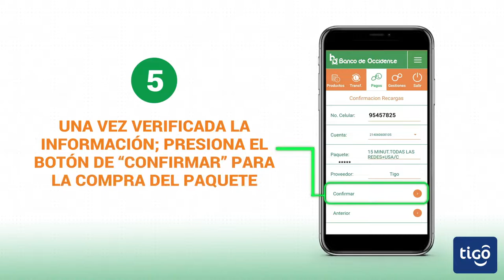Compra tus paquetes y Super Recargas TIGO en Occidente Móvil.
Con TIGO y Occidente Móvil ahora es más fácil comprar tus Super Recargas y paquetes.